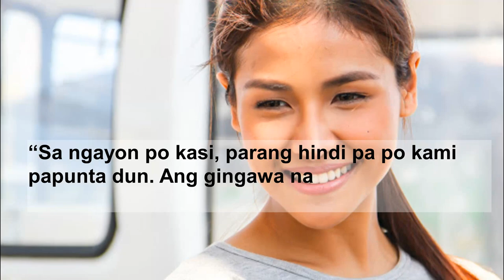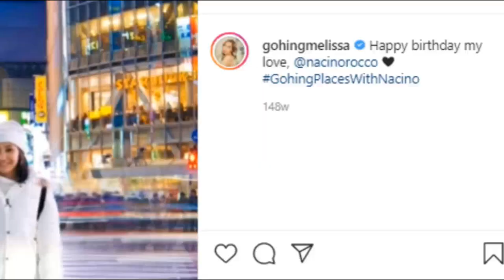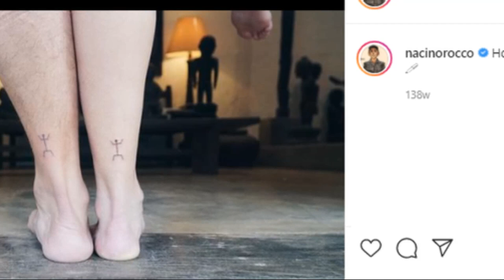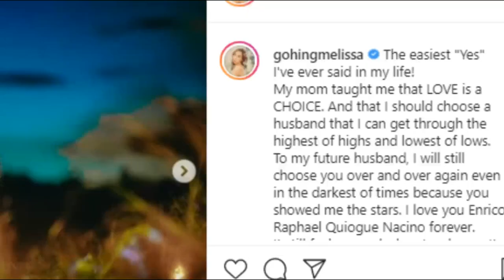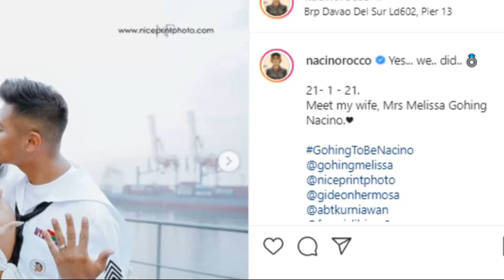Mga Babaeng NaLink kay ROCCO NACINO | Lovi Poe, Sanya Lopez, Melissa Gohing, Sheena Halili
Ikinasal na ang Kapuso actor na si Rocco Nacino. Narito ang mga babaeng nakarelasyon ni Rocco at ang aktres na nalink sa kanya noon.

Mga Babaeng NaLink kay Rocco Nacino

Sheena Halili

Unang nabalitang may relasyon sina Sheena at Rocco noong  2012. May mga panahon na kahit hindi pa sila official na magkarelasyon ay makikita si Rocco sa dressing room ng Bubble Gang.

Lovi Poe

Bago pa man ang ginawang pag-amin ni Lovi, marami na ang naghihinalang sila na nga ni Rocco dahil na rin sa mga larawang ipinu-post nila sa Instagram at Facebook.

Sanya Lopez

Makalipas ang dalawang taon ng breakup ni Rocco kay Lovi, wala pang napapabalitang naging girlfriend o nililigawan na babae si Rocco, maliban sa pagkaka-link nila ni Sanya.

Melissa Gohing

March 2018  nang icomfirm ng isang taong malapit sa aktor na si Rocco Nacino na girlfriend na nga nito ang volleyball player na si Melissa Gohing. 2017 pa raw nagsimulang mag-date ang dalawa. Naging sila noong September 18,2017.